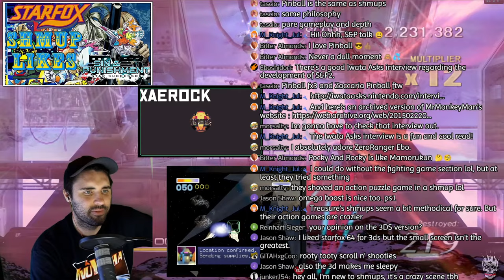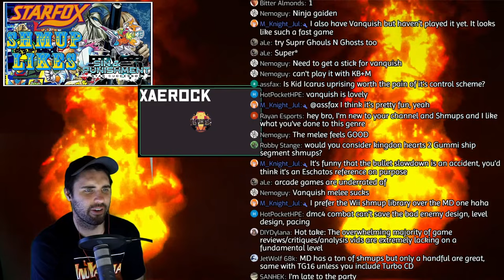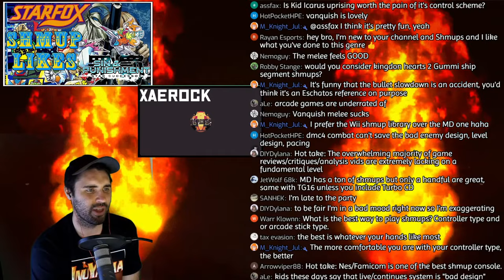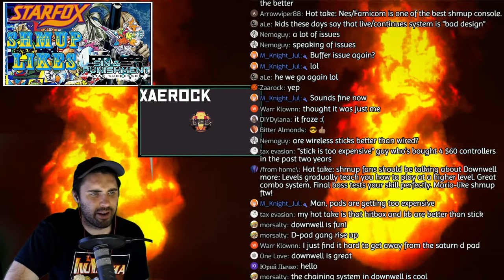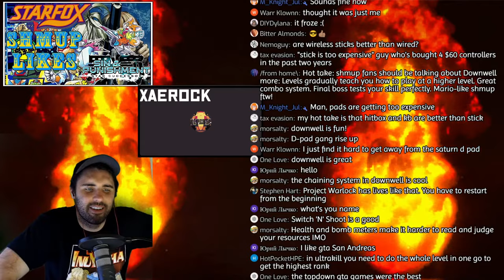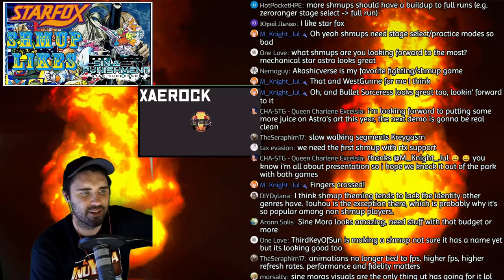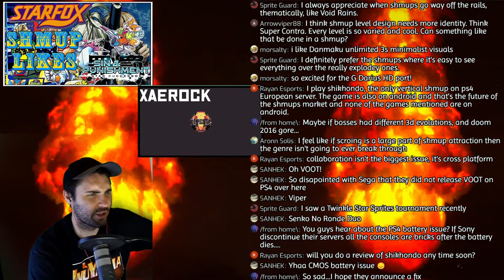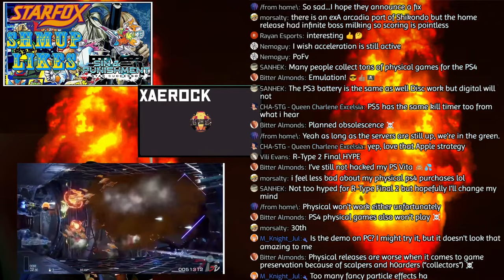Shmup-Like Games! Rail-Shooters, Character Action, Beat Em' Ups & More Live Talk Show Ft. Xaerock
Shmup-Like Games! Rail-Shooters, Character Action, Beat Em' Ups & More Live Talk Show Ft. Xaerock. In this new episode of Electric Live, the Shmup Talk Show, I am joined by the impressive Super-Player Xaerock to discuss shmup adjacent genres like rail shooters, beat em ups, character action, and Virtual On.

00:00 Welcome to the show!
07:30 Shmup-Adjecent Genres Need a Home
17:10 What is Does Shmup-Like Game Design Look Like?
31:06 Shmup-Like Devs and Games that we LOVE
52:17 Mark and Xaerock's Top 5 Character Action Series
59:20 Hot Takes! Sega Genesis Over-rated Shmup Machine
1:05:20 Hot Take! DMC4 Level and Enemy Design Sucks
1:09:00 Hot Take! Game Reviews Today are Severely Lacking IMPORTANT INFO
1:17:20 Hot Take! Having a Life/Continue System is BAD GAME DESIGN
1:23:10 HOT Take! Shmups Need to INNOVATE MORE
1:35:10 Virtual On Discussion! Where to Play and How it Works
1:37:10 Versus Shmups Discussion, Rival Megagun, Twinkle, Maiden Battle
1:43:00 PS4 Battery Self Destruct, New R-type Game Preview Thoughts